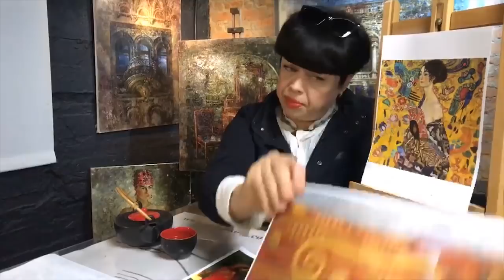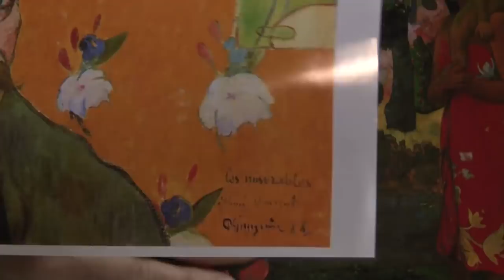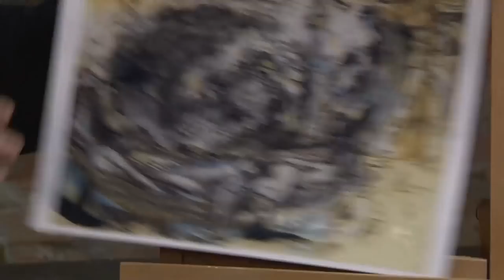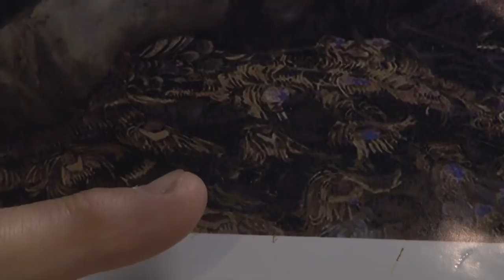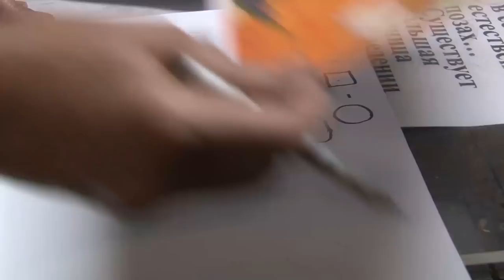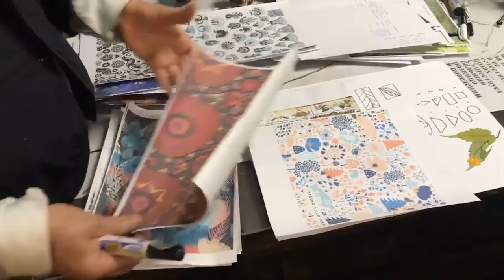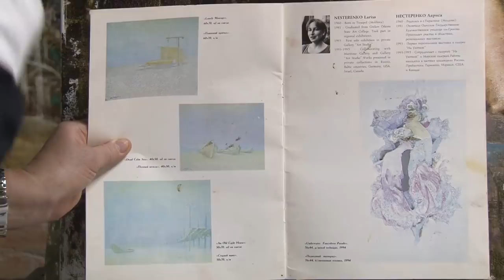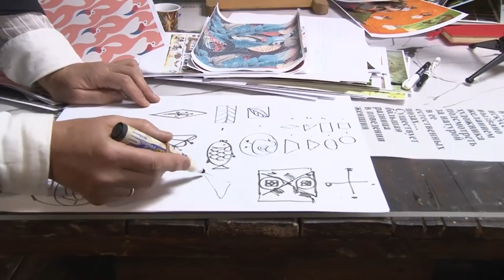Орнаменты Климта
Если мы желаем украсить наши живописные композиции и сделать их более нарядными и фантазийными, то необходимо вписывать в них орнаменты, узоры фризы.
Внимательное изучение природных явлений поможет нам с легкостью конструировать и создавать свои личные штампы упрощенной схематичной гармонии.
Используя знания о самых простых геометрических предметах, мы превратим их в узорное взаимопереплетение, а мир растений и животных наполнит наши орнаменты интеллектом и эмоциями